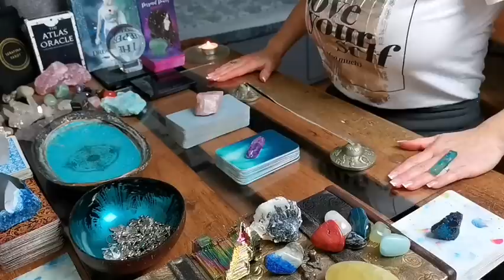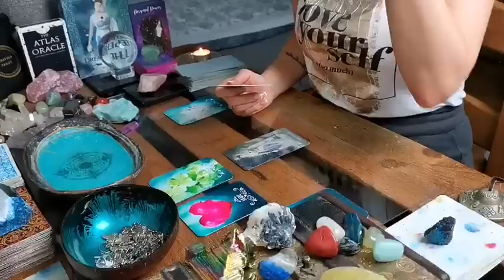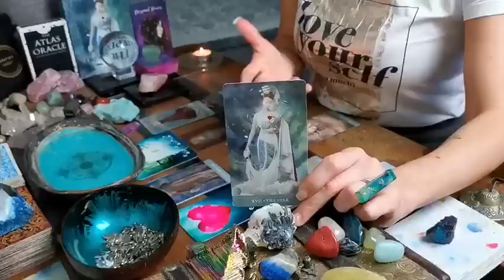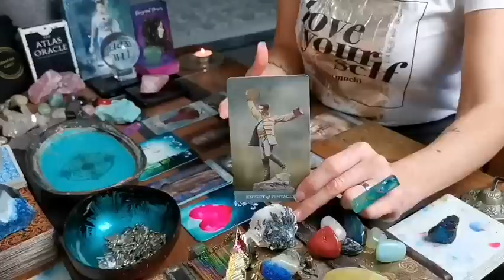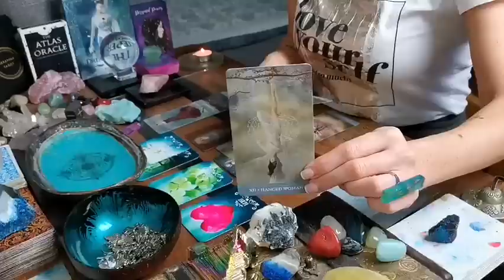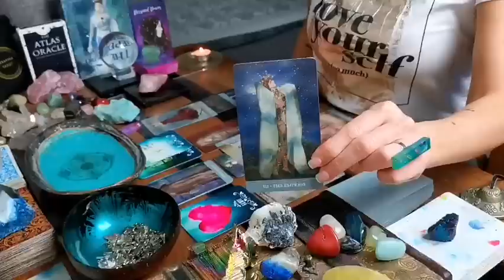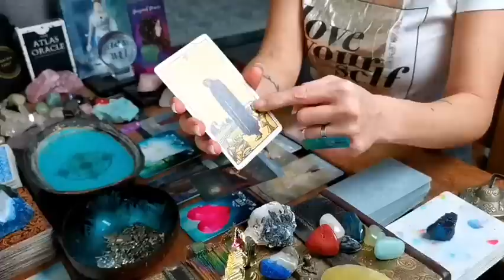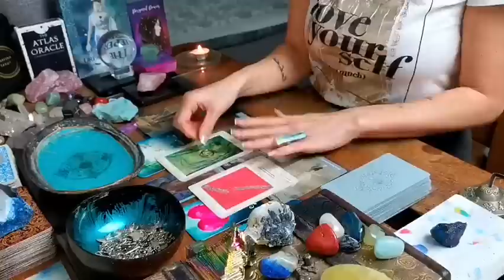LEO - "A TOKEN OF LOVE!! THEY ONLY HAVE EYES FOR YOU!!" SINGLES LOVE MID-DECEMBER 2022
DECKS I LOVE USING:

❤️  BLUE WATER LENORMAND DECK BY LIJANDIQUE (ONLINE ETSY STORE)